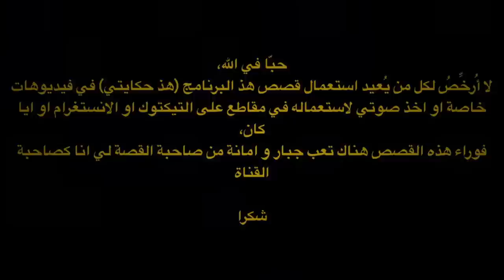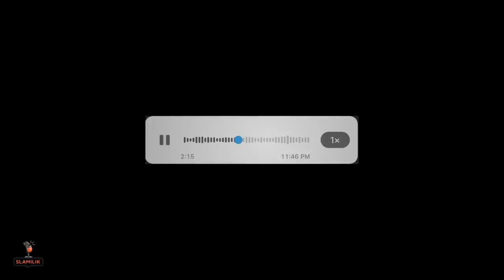69-اكتشفت انه راجلي نرجسي لكن عتقت راسي (تصريحات صادمة بصوت صاحبة الحكاية )